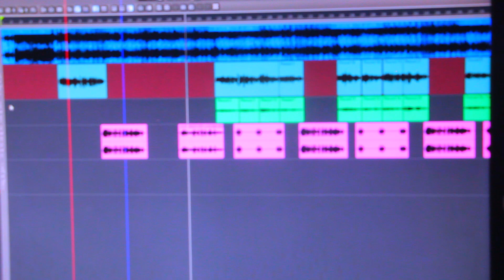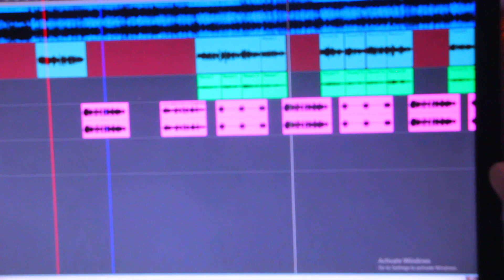December 11, 2022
SILAR DAUKAKA